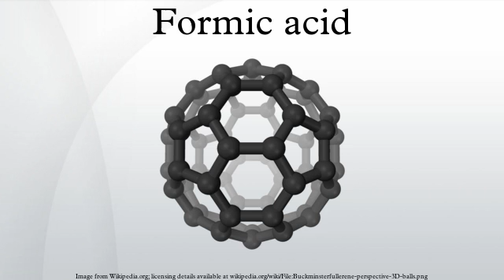Formic acid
Formic acid (systematically called methanoic acid) is the simplest carboxylic acid. Its chemical formula is HCOOH or HCO2H. It is an important intermediate in chemical synthesis and occurs naturally, most notably in ant venom. Its name comes from the Latin word for ant, formica, referring to its early isolation by the distillation of ant bodies. Esters, salts, and the anions derived from formic acid are referred to as formates.